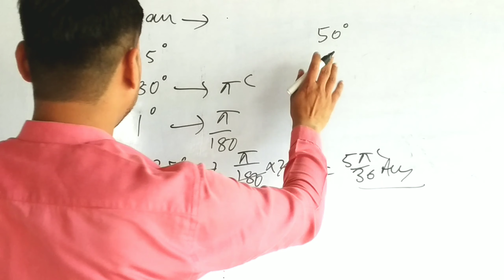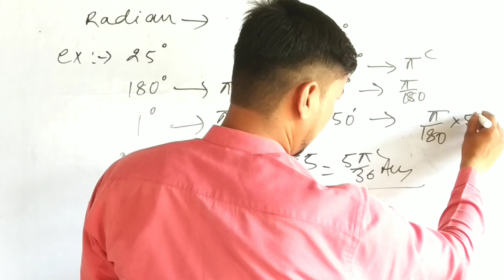for 11th डिग्री माप को रेडियन माप मे बताना सिखे।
for 11th tigonometry function  chapter 3.

maths mount by Avinash vishwas